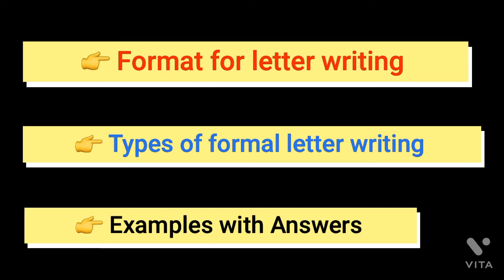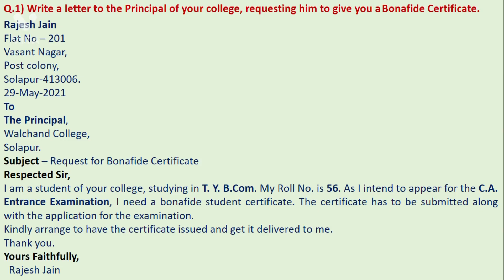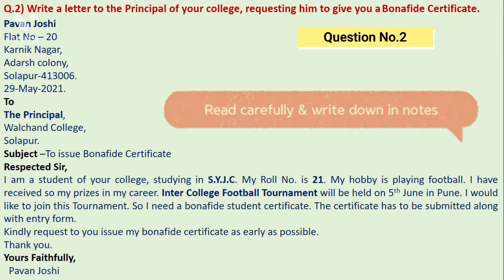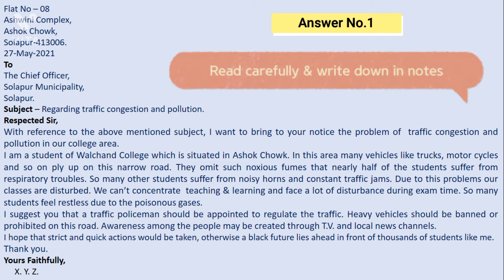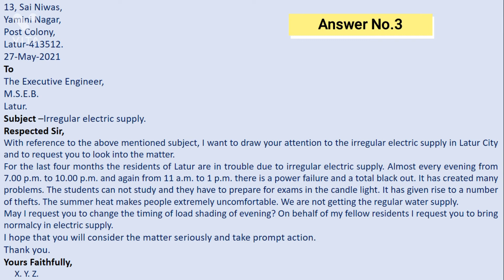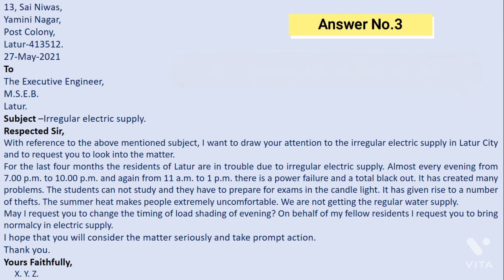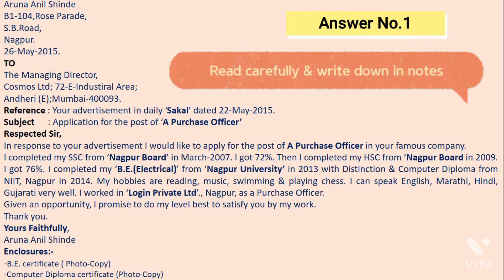Formal Letter writing || Examples with answer ||Format & Types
AB Academy

Writing skills question

👉Format

👉Types

👉Examples with Answers